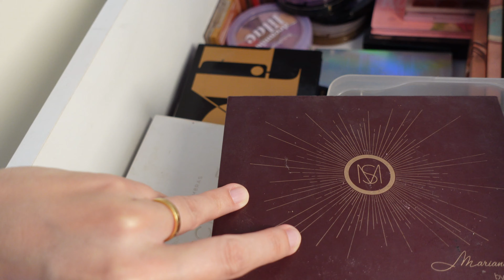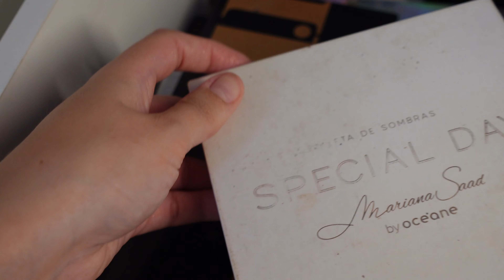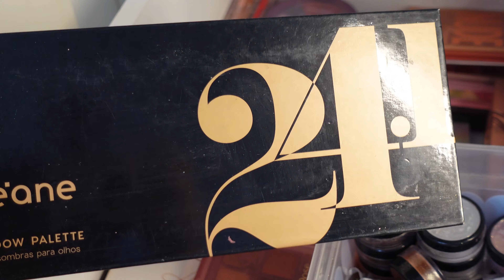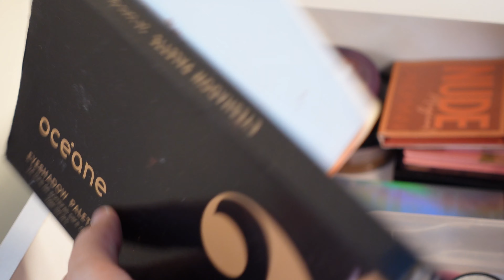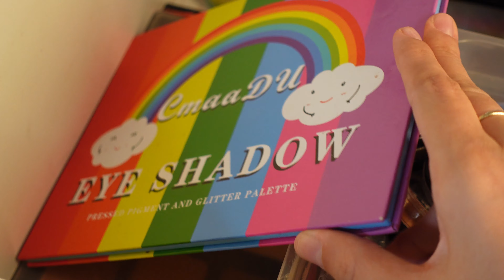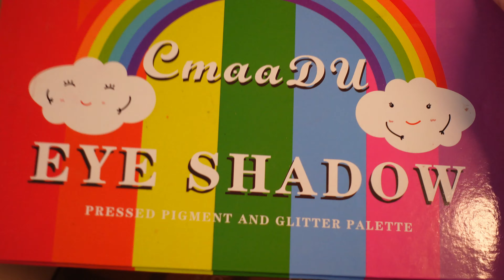TOUR COMPLETO PELAS MINHAS PALETAS DE SOMBRA | MOSTREI TODAS | Michelle Kneipp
Aprenda a fazer a make perfeita para atrair todos os olhares e elevar sua autoestima.

Oiii gente!! Mais um tour pra vocês e dessa vez pelas minhas paletas de sombras! Espero que gostem!

📬 PRESS & MIMOS: (em breve caixa postal)

🎬 EDIÇÃO: EU MESMA 😂
📸 SONY ZV-1
💡 Ring Light Greika CL-18
🎙️ Microfone Boya BY-MM1+